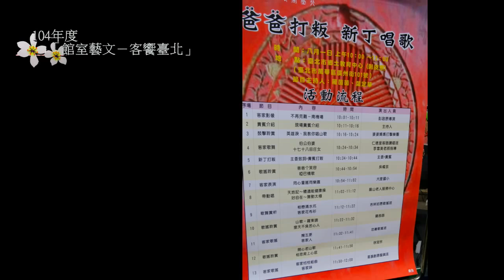104年度「館室藝文－客饗臺北」─藝文饗宴〈09歌舞賞析─客家花布衫、相戀清水坑〉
「藝文饗宴」暨「客家文化闖關體驗拿好禮活動」
地點：臺北市「剝皮寮鄉土教育中心」（臺北市萬華區廣州街101號）
時間:104年8月1日 10:00—12:00